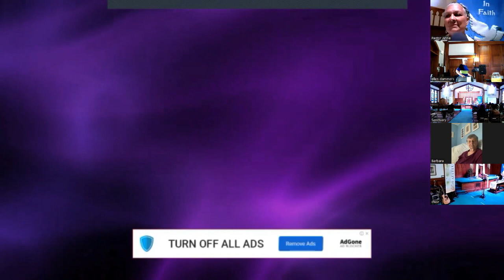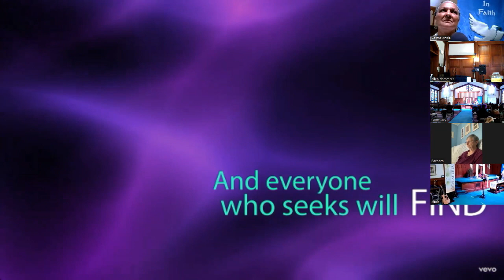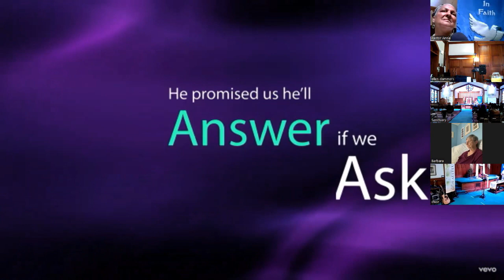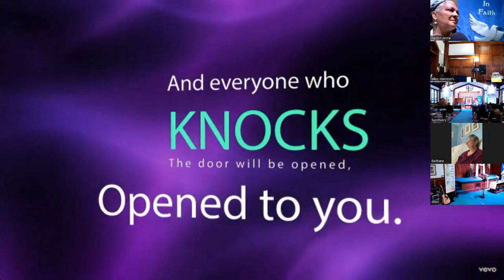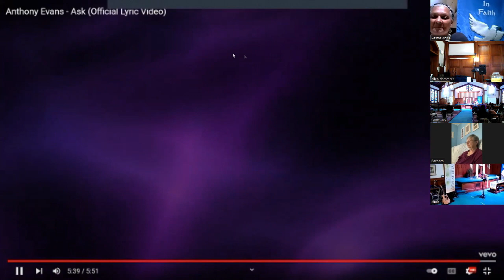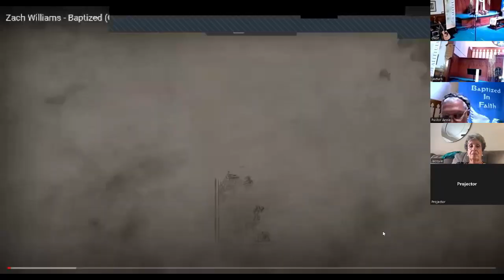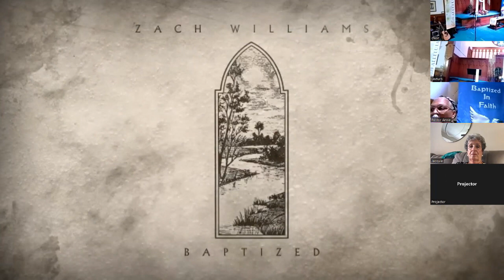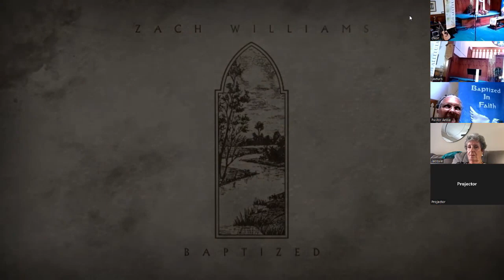Stream Service 05 15 2022